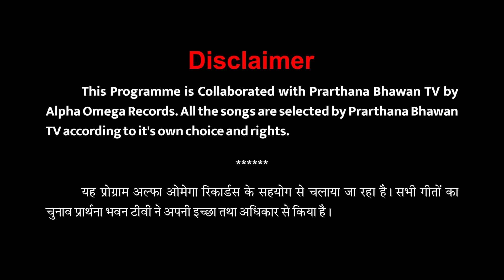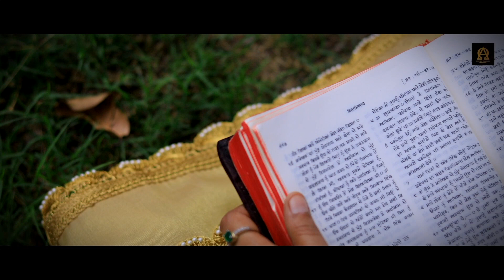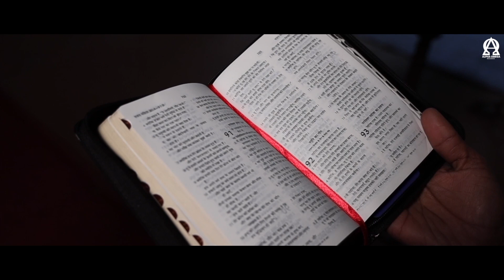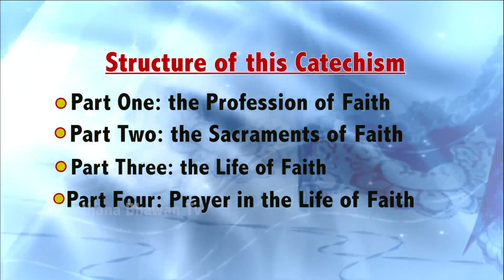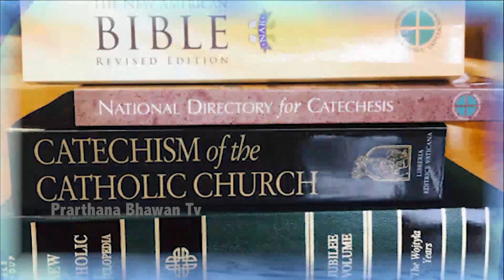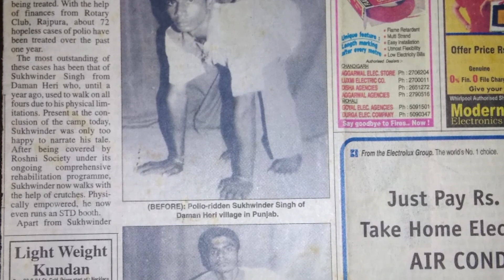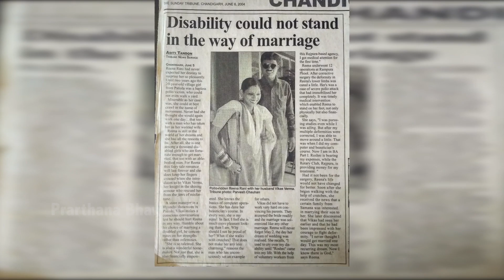"RABB DI SANNA" | EPISODE 01 | PRARTHANA BHAWAN TV | ALPHA OMEGA RECORDS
"RABB DI SANNA"
Anchor - KHUSHI KALER
Script - FRANCIS TALIB
Camera - RAVI SAHOTA
Editing - RAJWINDER RAJU
Year - 2019